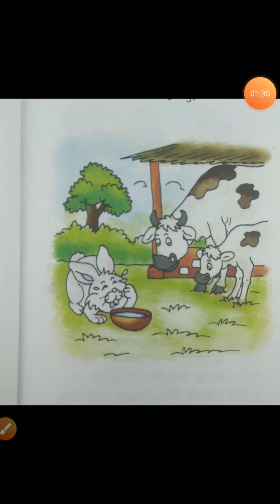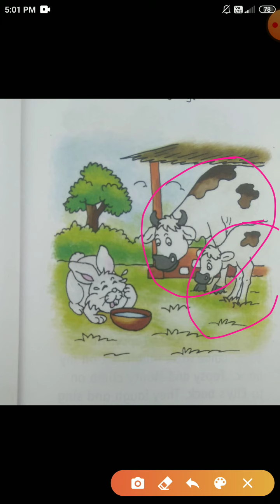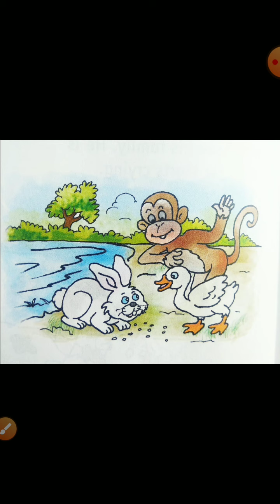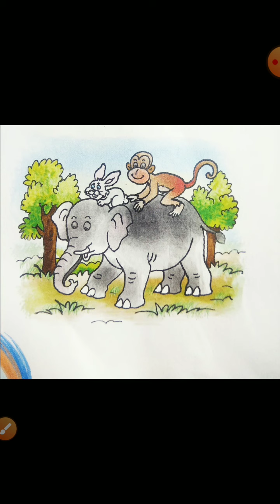Little Topsy Gets Lost summary ch. 8 class I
Little Topsy Gets Lost chapter 8